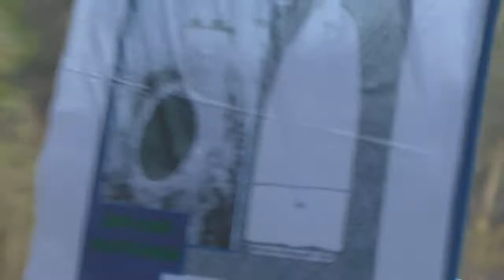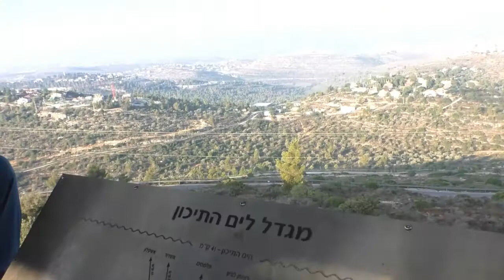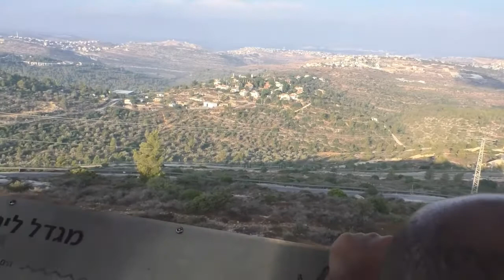19299עמיתים לטיולים' -כ"ב אב תשפ"ב מג'בל חרשה , גבעת היקבים , עין טלמון ועין בובין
19299עמיתים לטיולים' -כ"ב אב תשפ"ב מג'בל חרשה , גבעת היקבים , עין טלמון ועין בובין [ מעיין דני  ].  בהובלת מורה הדרך - עידו מאושר    הפקה  - לשם שמיים